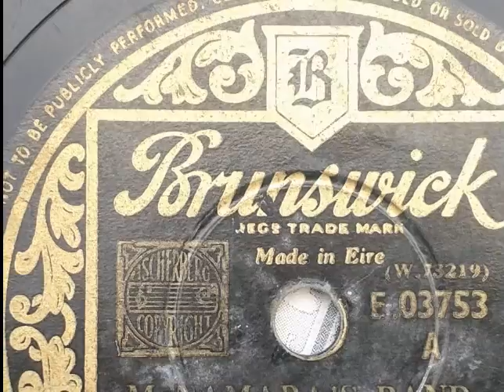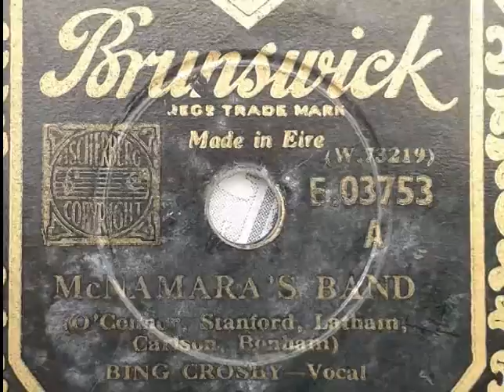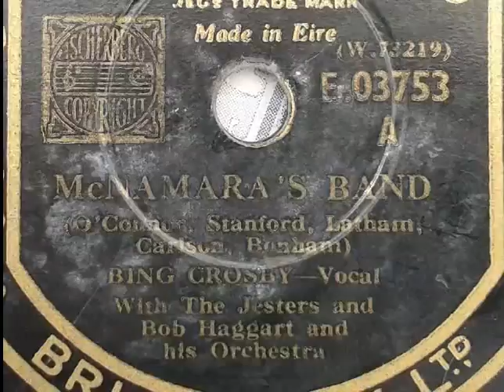Bing Crosby McNamara's Band 1946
Bing Crosby McNamara's Band 1946 Composed by (O'Connor, Stanford, Latham, Carlson, Bonham). Bing Crosby with The Jesters and Bob Haggart and his orchestra.Brunswick Records E.03753 A